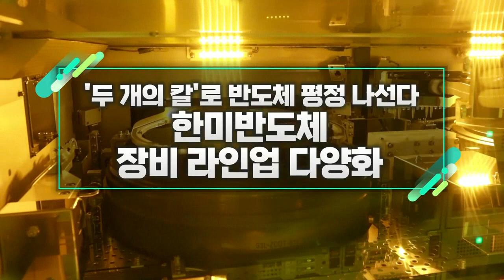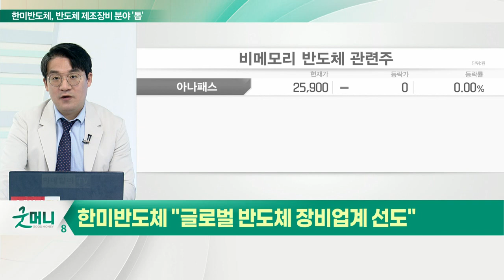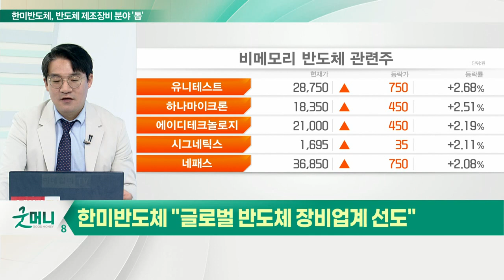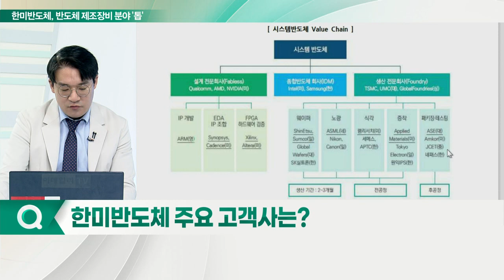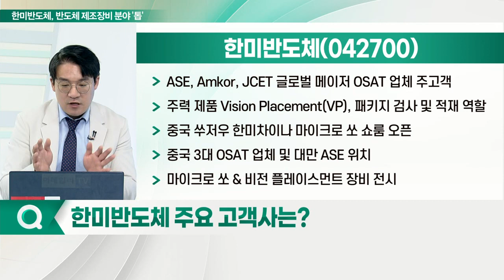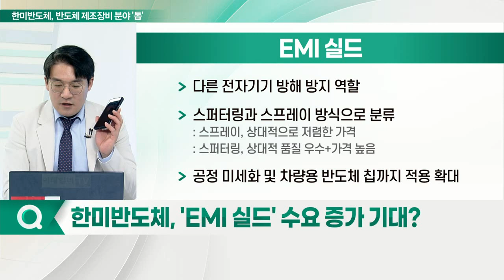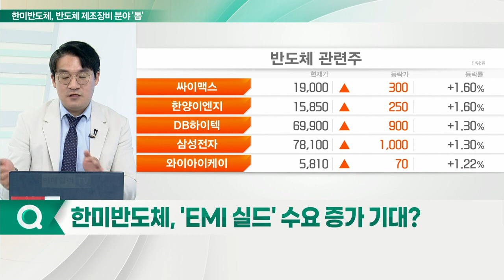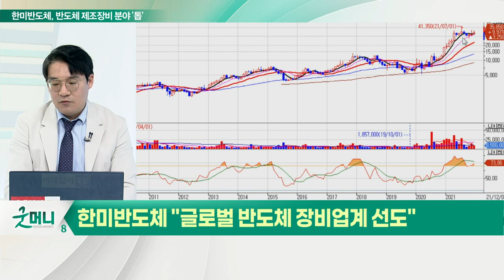한미반도체, 장비 라인업 다양화... '두 개의 칼'로 반도체 평정 나선다_신소장의 시그널 (20211222)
한미반도체 "글로벌 반도체 장비업계 선도"

Q. 주요 고객사는?
- ASE, Amkor, JCET 글로벌 메이저 OSAT 업체 주 고객
- 주력 제품 Vision Placement(VP), 패키지 검사 및 적재 역할
- 중국 쑤저우 한미차이나 마이크로 쏘 쇼룸 오픈
- 중국 3대 OSAT 업체 및 대만 ASE 위치
- 마이크로 쏘 & 비전 플레이스먼트 장비 전시

Q. '마이크로 쏘' 장비 출시?
- 시스템반도체 패키지 절단, 후공정 필수 장비
- 반도체 검사 및 적재 공정장비 비전 플레이스먼트와 결합
- 마이크로 쏘&비전 플레이스먼트(MSVP) 형태로 판매
- 마이크로 쏘 부품, 일본 디스코에서 수입
- 마이크로 쏘, MSVP 원가 40% 수준
- 마이크로 쏘 국산화 성공… 원가절감 및 납품주기 단축

Q. 'EMI 실드' 수요 증가 기대?
- 다른 전자기기 방해 방지 역할
- 스퍼터링과 스프레이 방식으로 분류
- 공정 미세화 및 차량용 반도체 칩까지 적용 확대